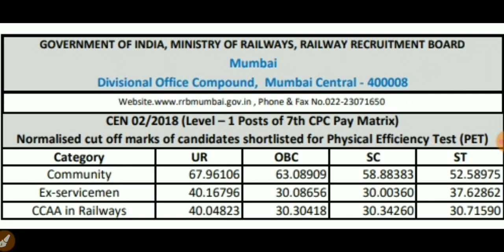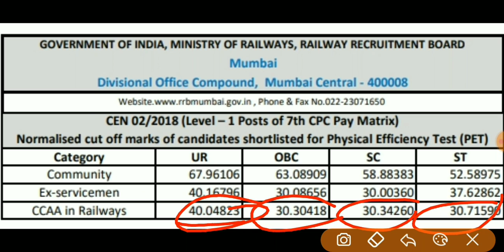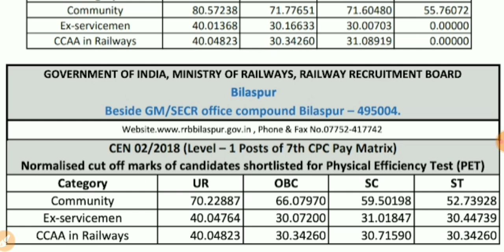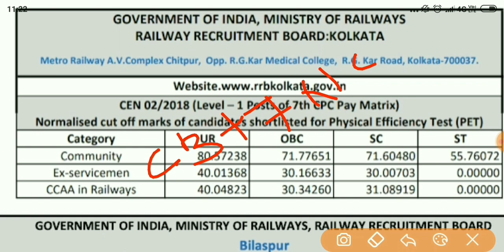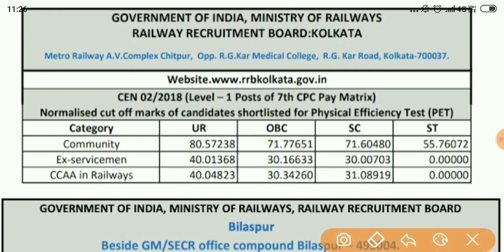RAILWAY GROUP D में इस बार अप्प्रेंटिस वालो का CUT OFF कितना जायेगा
railwaygroupd cut for ccaas
railway class cut off
railway group d apprentice cut off kitna